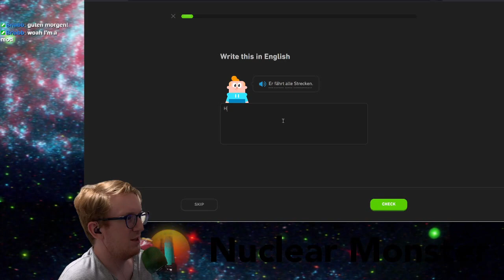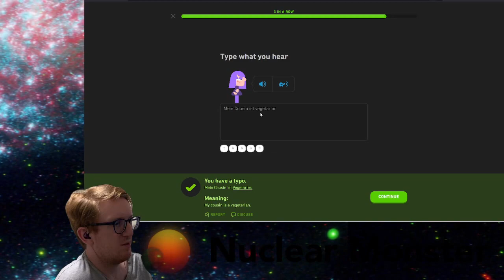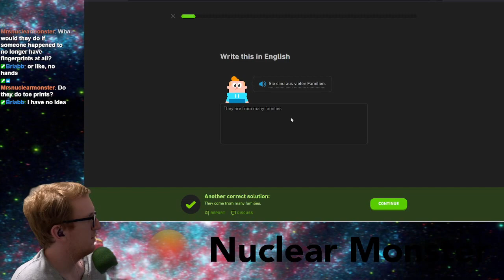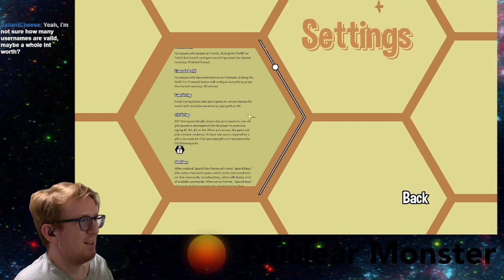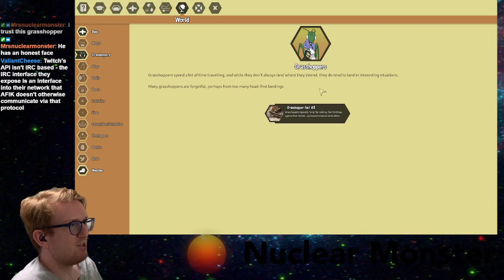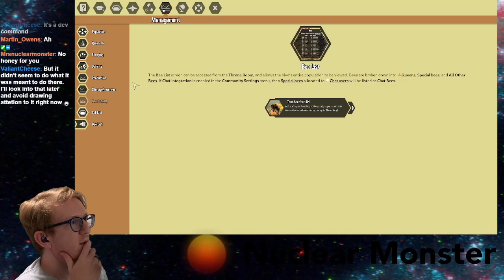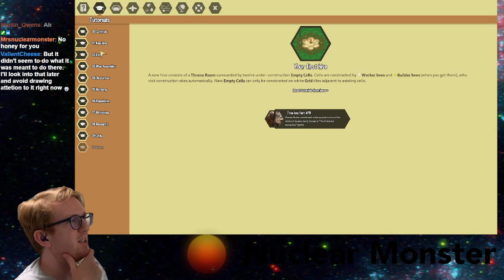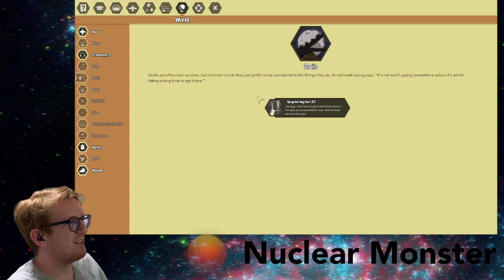Learning German with Duolingo & Memrise and then Hive Time!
0:00:00 - Start
0:00:10 - Hello
0:00:40 - Duolingo & Memrise
0:59:29 - Hive Time
3:01:01 - So long